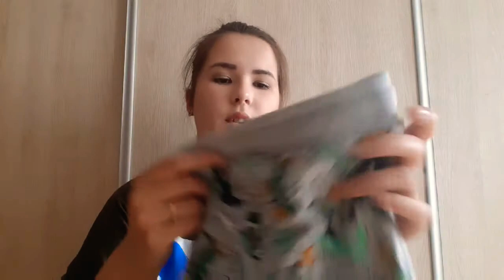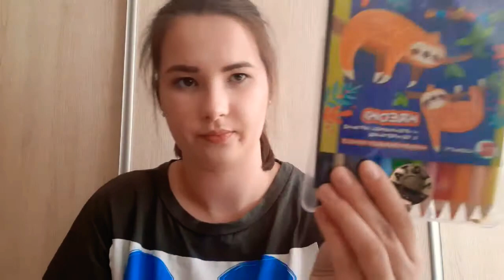Zakupy z PEPCO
Witajcie 😀